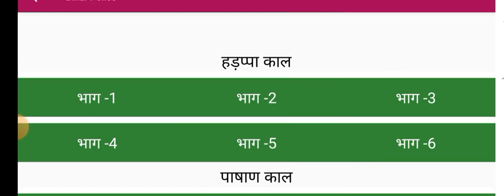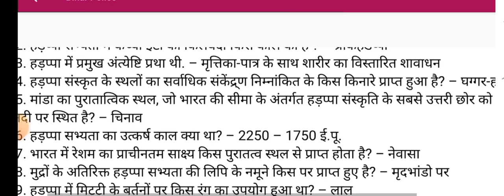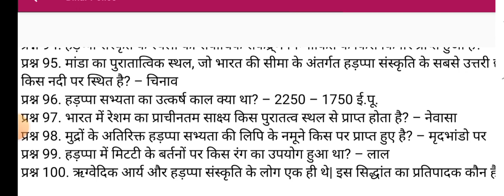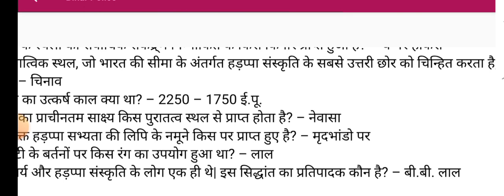hadappa se sambadhindhit question । hadappa se sambandhit question । delhi police gk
your queries 👇

hadappa se sambadhindhit question,
hadappa se sambandhit question,
hadappa sabhyata se sambandhit question,
hadappa sabhyata se sambandhit question answer,
हड़प्पा सभ्यता के महत्वपूर्ण प्रश्न,
सिंधु घाटी सभ्यता से संबंधित महत्वपूर्ण प्रश्न,
सिंधु घाटी सभ्यता के प्रश्न,
हड़प्पा कहां स्थित है,
हड़प्पा सभ्यता कहां स्थित है,
आहड़ सभ्यता के प्रश्न,
आहड़ सभ्यता के बारे में,
आहड़ सभ्यता के बारे में बताइए,
इतिहास हड़प्पा सभ्यता,
हड़प्पा संस्कृति का इतिहास,
हड़प्पा क्या है,
हड़प्पा संस्कृति प्रश्न उत्तर,
सिंधु सभ्यता से संबंधित प्रश्न,
sindhu ghati sabhyata question,
sindhu ghati sabhyata gk,
खान सर हड़प्पा सभ्यता,
sabhyata ke question,
घाटी सभ्यता,
सिंधु घाटी सभ्यता प्रश्नोत्तरी,
जैन धर्म से संबंधित प्रश्न,
झीलों से संबंधित प्रश्न,
हड़प्पा किसे कहते हैं,
सिंधु घाटी सभ्यता के महत्वपूर्ण प्रश्न,
sindhu sabhyata ke pramukh sthal trick,
sindhu ghati sabhyata ke question,
भारत के महत्वपूर्ण प्रश्न,
भारत की सभ्यता,
भारत के प्राचीन इतिहास,
भारत का इतिहास gk,
वैदिक सभ्यता के महत्वपूर्ण प्रश्न,
हड़प्पा सभ्यता के प्रश्न उत्तर,
3 हडप्पा संस्कृती स्वाध्याय,
3 हडप्पा संस्कृती

delhi police gk gs rojgar with ankit,
delhi police gk class 1,
delhi police practice set rojgar with ankit gk 3,
delhi police gk practice set 3,
delhi police gk practice set 4,
delhi police gk practice set 5,
delhi police gk practice set 6,
delhi police gk practice set 7